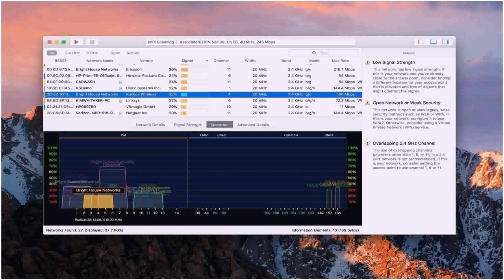Sample Floor Plan With 4 Bedrooms